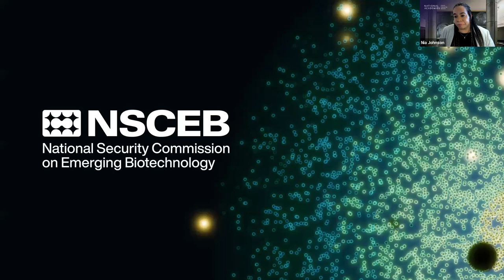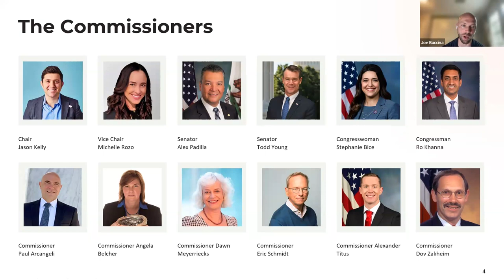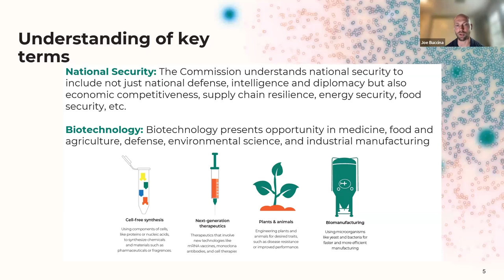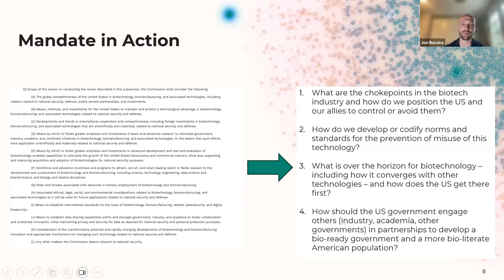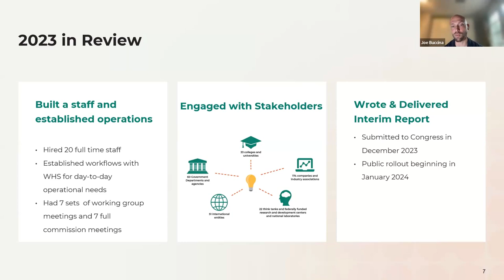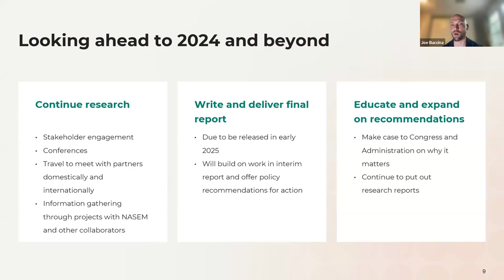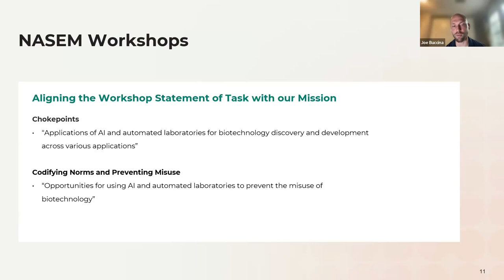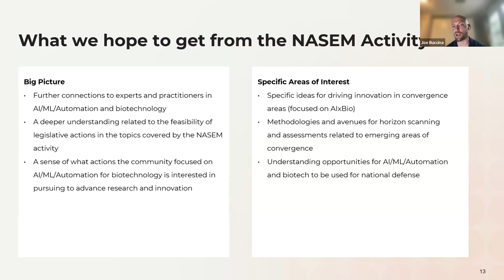Biotech. Capabilities for National Security Needs--Leveraging Advances in Transdisciplinary Biotech.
This meeting will serve as a kick-off for the National Academies consensus study Biotechnology Capabilities for National Security Needs--Leveraging Advances in Transdisciplinary Biotechnology. This meeting will include an open sponsor briefing from the National Security Commission on Emerging Biotechnologies, from 11:30am-12:30pm (ET), which will be livestreamed on this event page. This meeting will also include closed sessions for a composition, balance, and conflict of interest discussion, as well as general strategic planning.